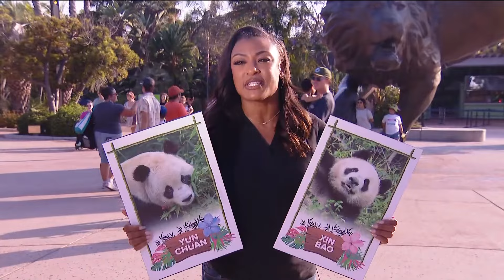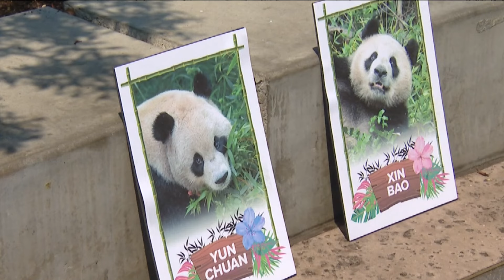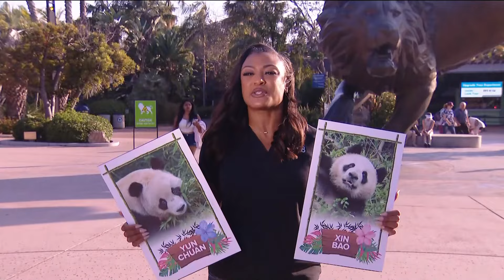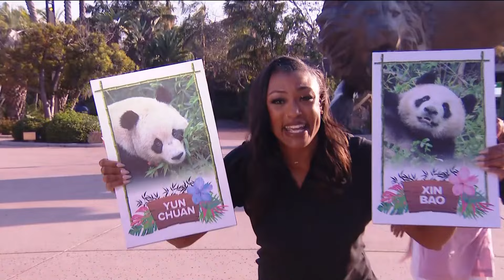Pandas settle in at San Diego Zoo after journey from China | See first photos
Officials at the San Diego Zoo say Yun Chuan and Xin Bao are adjusting well to their new habitat.